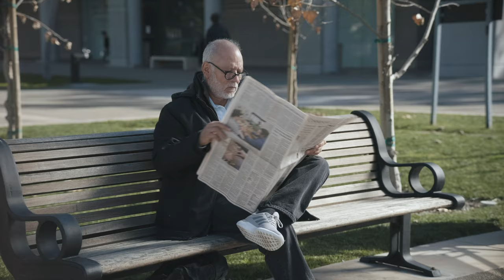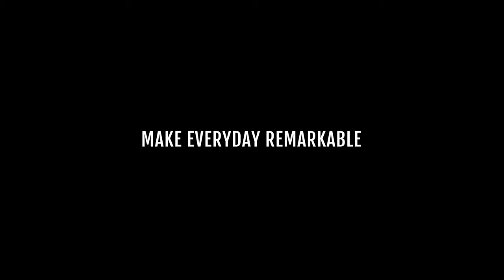"Out of Office": Introducing FUJIFILM X100V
The FUJIFILM X100V combines the quality and control of a professional camera with the size and simplicity of a compact one, for outstanding photography every day. A new 23mmF2 fixed lens perfectly complements the cutting-edge 26.1MP X-Trans CMOS 4 back-side illuminated sensor at its heart. The X100V also features the powerful X-Processor 4 quad-core imaging engine, which drives superfast, precision autofocus right down to -5EV, while an Advanced Hybrid Viewfinder ensures photographers are always ready for the perfect moment. With the addition of a tilting LCD touchscreen, optional weather sealing (with separately purchased lens) and a great design, you have the perfect recipe for beautiful still images and spectacular 4K video, whatever the situation.